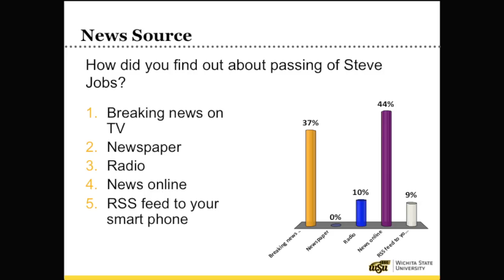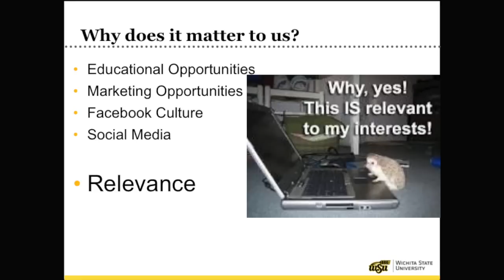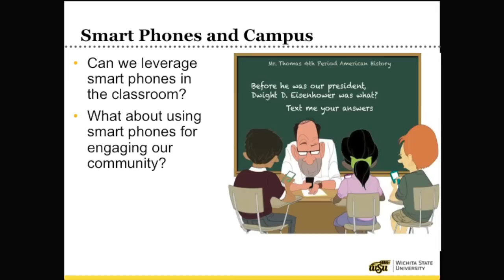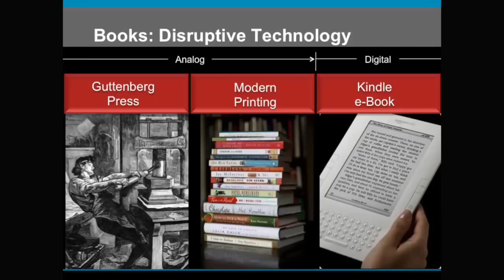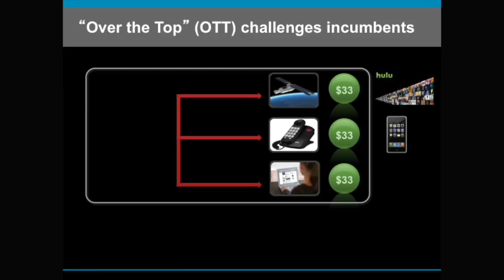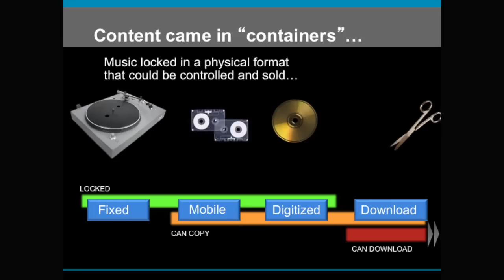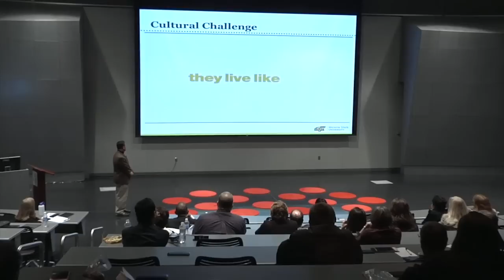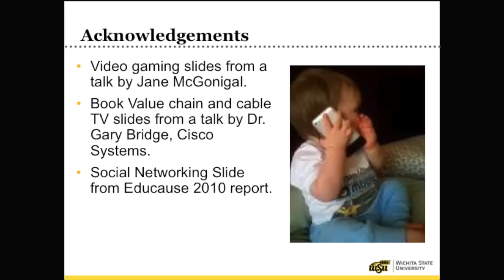TEDxICT - Ravi Pendse - Our Relationship with Technology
Ravi Pendse explores our relationship with technology.